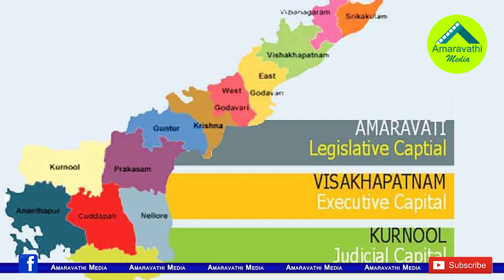18 వేల కోట్లతో అమరావతి అభివృద్ధికి ప్లాన్| AP Govt Plans to Complete on Going Projects in Amaravathi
18 వేల కోట్లతో అమరావతి అభివృద్ధికి ప్లాన్| AP Govt Plans to Complete on Going Projects in Amaravathi